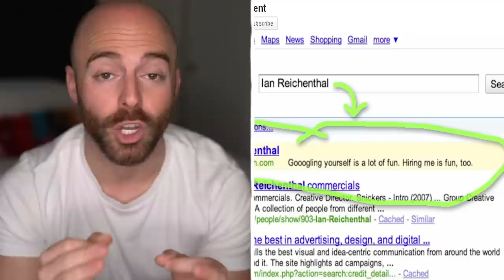The Most RIDICULOUS Things People Did to Get a Job!